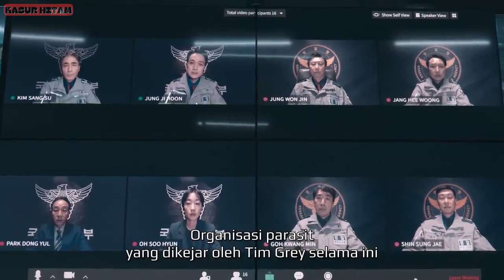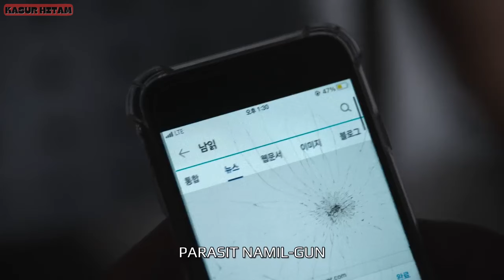(PART 2) MONSTER PARASIT YG NYAMAR JADI MANUSIA - Alur Cerita Series Parasyte The Grey (2024)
Judul : Parasyte The Grey (2024)
Genre : Action, Drama, Horror, Psychological, Sci-Fi, Seinen
Total Episode: 6
Released on: Apr 5, 2024

Suatu hari, parasit misterius jatuh dari langit. Mereka memasuki manusia sebagai inangnya dan juga membunuh manusia lainnya. Parasit mulai menciptakan kekuatannya sendiri. Manusia sekarang harus berjuang untuk menghentikan makhluk yang menyerang agar tidak mengambil alih dunia. Jung Soo-In (Jeon So-Nee) ditembus oleh parasit, tetapi parasit tersebut gagal mengambil alih otaknya. Jung Soo-In dan parasit mulai hidup bersama. Seol Gang-Woo (Koo Gyo-Hwan) mengejar parasit untuk menemukan adik perempuannya yang hilang. Choi Joon-Kyung (Lee Jung-Hyun) adalah kepala gugus tugas parasit. Dia kehilangan suaminya karena parasit dan tujuan hidupnya adalah memberantas parasit tersebut